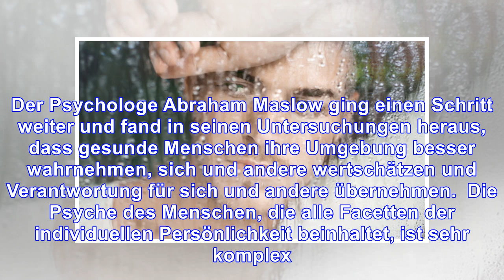Die psyche des menschen im porträt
von jameda verfasst am 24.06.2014 © Darren Baker FotoliaSie hat weder Form, Farbe, Größe noch Gewich...